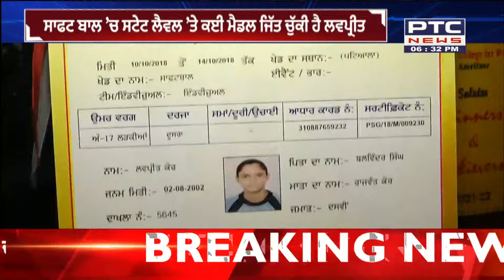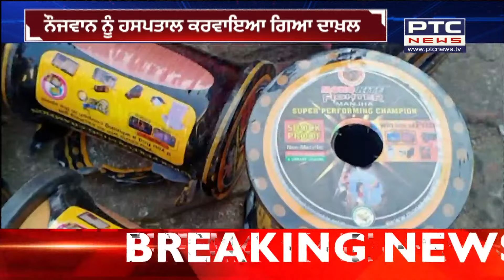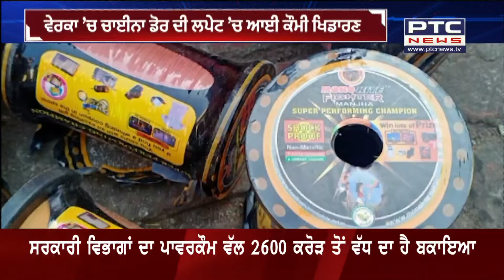China Dor News || ਵੇਰਕਾ 'ਚ ਚਾਈਨਾ ਡੋਰ ਦੀ ਲਪੇਟ 'ਚ ਆਈ ਕੌਮਾਂਤਰੀ ਖਿਡਾਰਣ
ਵੇਰਕਾ 'ਚ ਚਾਈਨਾ ਡੋਰ ਦੀ ਲਪੇਟ 'ਚ ਆਈ ਕੌਮਾਂਤਰੀ ਖਿਡਾਰਣ
ਸਾਫਟ ਬਾਲ 'ਚ ਸਟੇਟ ਲੈਵਲ 'ਤੇ ਕਈ ਮੈਡਲ ਜਿੱਤ ਚੁੱਕੀ ਹੈ ਲਵਪ੍ਰੀਤ